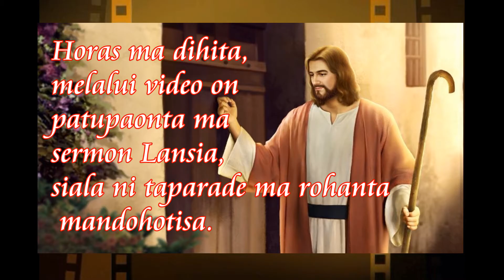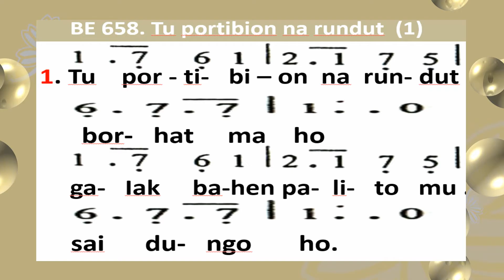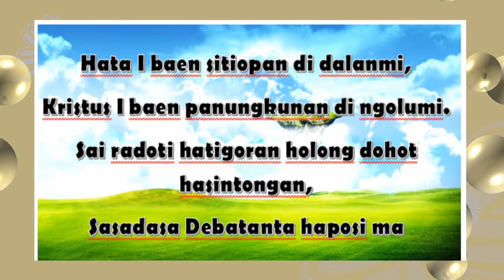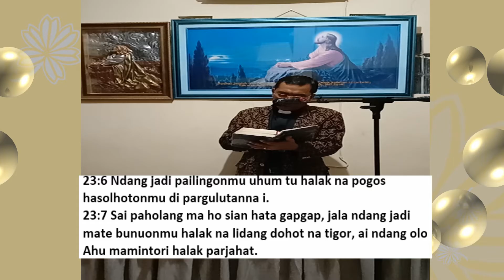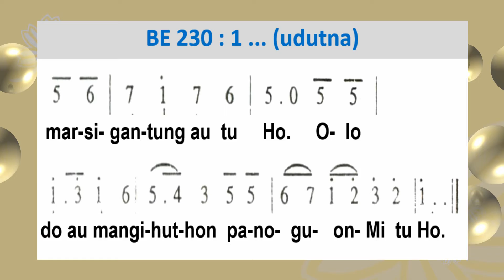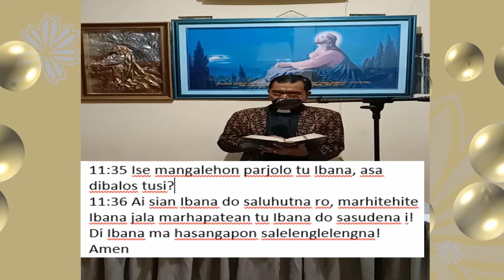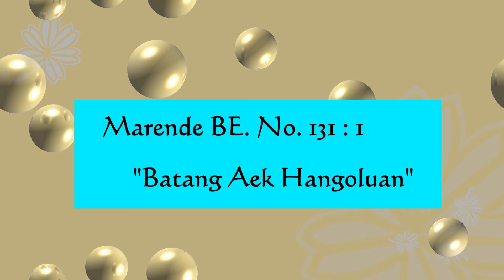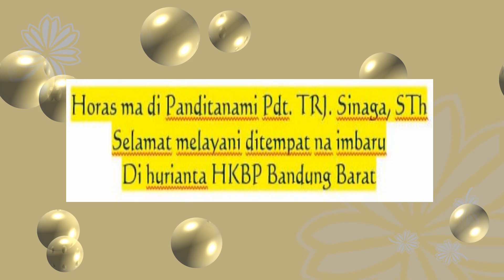Sermon Lansia HKBP Ressort Bandung Timur, 31 Juli 2020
Kontak/Informasi :
Administrasi Gereja HKBP Bandung Timur :
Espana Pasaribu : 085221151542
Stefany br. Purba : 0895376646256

Ibadah Minggu maupun Sermon wilayah setiap rabu tetap di online kan Secara Live Stream maupun streaming untuk memaksimalkan kapasitas Gereja dan Protokol kesehatan,

Akun Youtube :

HKBP RESSORT BANDUNG TIMUR
atau bisa akses tautan :

Tuhan Memberkati.

*Video Live Stream dapat di saksikan kapan saja baik saat Pukul 06.00 maupun setelah ibadah Pukul 06.00.